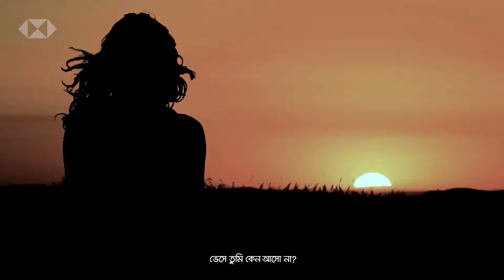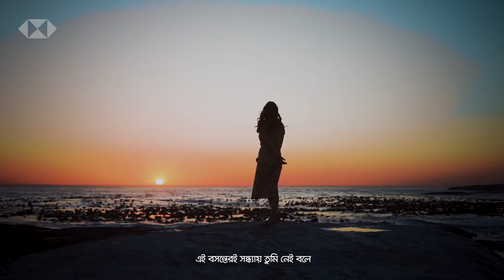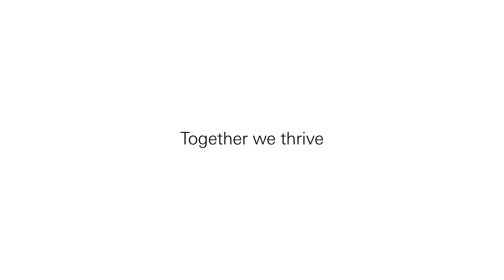Ei Brishti Bheja Raate Music video (New Edition)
হোক রোদনভরা কোন বসন্ত কিংবা বৃষ্টি ভেজা রাতের অদ্ভুত একাকীত্ব; ভালোবাসার সাথে ঋতু-প্রকৃতির এই যে সম্পর্ক, এটা চিরন্তন। সবসময়ই ছিল এবং থাকবে।ভালোবাসার এই অনুভূতির নিবেদনে, আজ বিশ্ব ভালোবাসা দিবসে HSBC ও আমার যৌথ উদ্যোগে আপনাদের জন্য "এই বৃষ্টি ভেজা রাতে" গানটি একটু ভিন্নভাবে, আরেকবার। আশা করছি আপনাদের ভালো লাগবে।